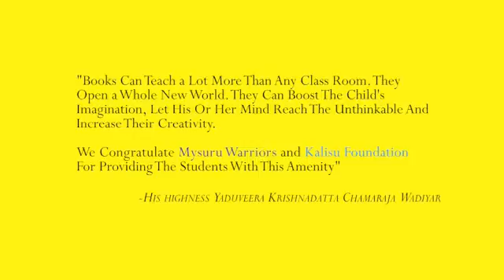Mysuru Warriors for Education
"Books can teach more than any classroom"
The Mysuru warriors along with the Kalisu Foundation helped build a library at the shardavilas government higher primary school. The library not only helps the children learn but keeps the learning doors always open!
‪#‎WarriorsforEducation‬